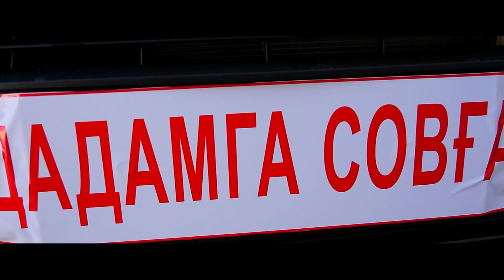Otasiga moshina sovg'a qildi